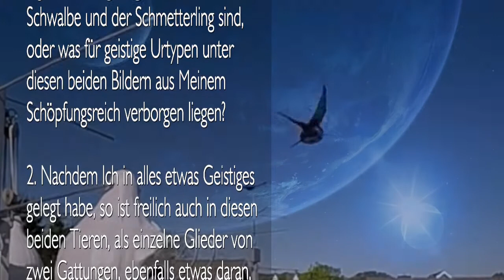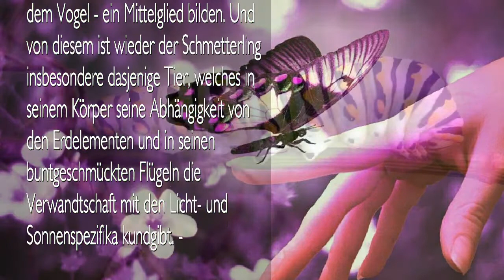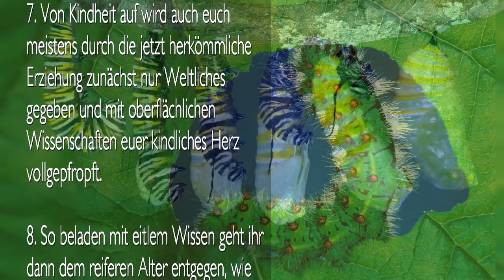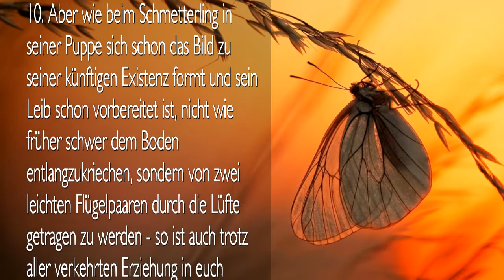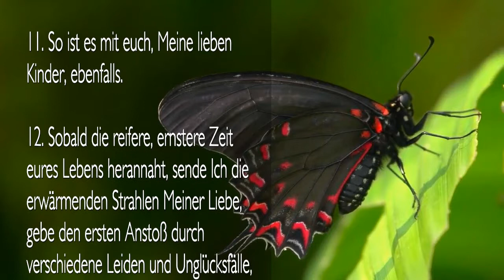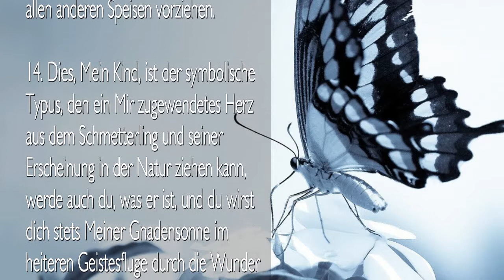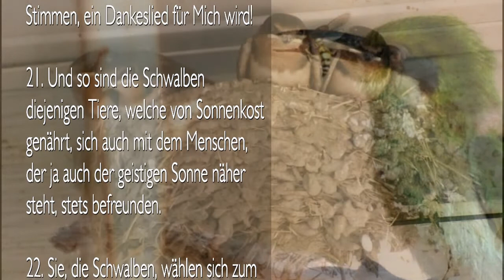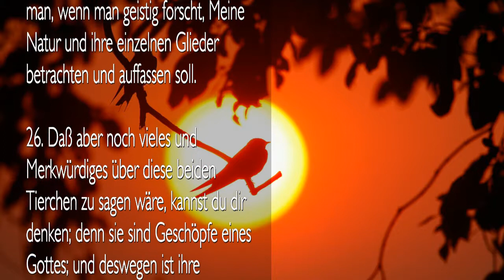SCHMETTERLING & SCHWALBE ❤️ Der Herr offenbart Schöpfungs-Geheimnisse durch Gottfried Mayerhofer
Der Schöpfer offenbart durch Gottfried Mayerhofer

Schöpfungsgeheimnisse

10. November 1870
5. Kapitel: Schmetterling und Schwalbe

1. Deine Schwester wünscht eine Aufklärung zu haben, was denn eigentlich, im geistigen Sinne, die Schwalbe und der Schmetterling sind, oder was für geistige Urtypen unter diesen beiden Bildern aus Meinem Schöpfungsreich verborgen liegen?

2. Nachdem Ich in alles etwas Geistiges gelegt habe, so ist freilich auch in diesen beiden Tieren, als einzelne Glieder von zwei Gattungen, ebenfalls etwas daran, welches auf euch Menschen bezogen als ein erhabenes Beispiel dienen könnte; nun denn, so will Ich deiner Schwester sagen, daß diese beiden Gattungen von Tieren die nämlichen Stufen, das eine unter allen geflügelten Käfern und Insekten und das andere unter den fröhlich die Luft durchziehenden Vögeln einnehmen.

3. Um nun zur rechten Aufklärung zu gelangen, müssen wir erst die Frage beantworten: Was ist der Schmetterling? Siehe nun, Mein liebes Kind, der Schmetterling ist eines dieser Gattung Tiere, die, wie die fliegenden Insekten als Übergangsstufe dienend - vom kriechenden Wurm oder der Raupe und dem Vogel - ein Mittelglied bilden. Und von diesem ist wieder der Schmetterling insbesondere dasjenige Tier, welches in seinem Körper seine Abhängigkeit von den Erdelementen und in seinen buntgeschmückten Flügeln die Verwandtschaft mit den Licht- und Sonnenspezifika kundgibt. -

4. Seine und der ganzen Gattung eigene Metamorphose (Verwandlung) - zuerst als Wurm und Raupe die ihr angemessenen Erdbestandteile in sich aufnehmend und dann als Schmetterling sie durch die Sonnenlicht-Produkte, als die feinsten Säfte der Blumenkelche, vergeistigend - gibt euch, Meine lieben Kinder, ein sehr schönes Beispiel für euer eigenes Wirken und Leben, daß Ich nicht umhin kann, es euch näher zu erklären und es euch ans Herz zu legen. So höret denn:

5. Im Staube kriecht der Wurm, und die Raupe nährt sich von dem inneren Teil der Baum und Gesträucher-Knospen, beide saugen dadurch und nehmen aus der Erde kommende Elemente auf.

6. So geht es auch mit euch Menschen.

7. Von Kindheit auf wird auch euch meistens durch die jetzt herkömmliche Erziehung zunächst nur Weltliches gegeben und mit oberflächlichen Wissenschaften euer kindliches Herz vollgepfropft.

8. So beladen mit eitlem Wissen geht ihr dann dem reiferen Alter entgegen, wie die Raupe dem Stande, wo sie verpuppt den Winterschlaf und die bessere Entwicklung zu einem von ihr ganz verschiedenen Wesen antritt.

9. Und ihr, was geschieht denn mit euch? Sehet, auch ihr geht so dem Frühlingsstande eures Lebens entgegen. Eingesponnen und eingewickelt in lauter konventionelle (herkömmliche) Verhaltungs-Maßregeln und Begriffe, glaubet ihr dem eigenen Berufe ganz zu entsprechen, haltet nur die Gesetze für wichtig, welche der Staat oder die übliche Sitte euch auferlegen, und käme kein anderer mächtigerer Wecker, ihr würdet ebenfalls, wie die Puppe des Schmetterlings oder die Larve eines fliegenden Insektes, euer ganzes Leben das bleiben, zu was euch die Schul und häusliche Erziehung gemacht hat!

10. Aber wie beim Schmetterling in seiner Puppe sich schon das Bild zu seiner künftigen Existenz formt und sein Leib schon vorbereitet ist, nicht wie früher schwer dem Boden entlangzukriechen, sondern von zwei leichten Flügelpaaren durch die Lüfte getragen zu werden - so ist auch trotz aller verkehrten Erziehung in euch Menschen ein höherer geistiger Mensch eingeschlossen, der nur verdeckt, aber nicht vernichtet worden ist, und bei dem es, wie bei der Puppe des Schmetterlings, nur eines Anstoßes bedarf, um die Larve zu zersprengen, damit ihm die Flügel auswachsen können und er als freies luftiges Wesen, im wärmenden Sonnenstrahle seine Flügel leicht ausbreitend, sich eines höheren geistigen Lebens freuen könne, und mit seinen neuen, statt früher Freßwerkzeugen jetzt Saugorganen, von den mit ihm gleich stehenden Gliedern des Pflanzenreiches, den mit Farben bekleideten Blumen, seine Lichtkost zur weiteren Erhaltung seines Ichs saugen zu können.